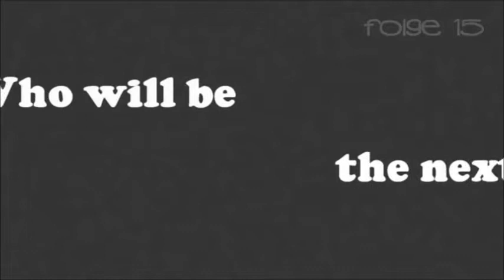ωhø ωιll βε †hε πεχ†﹖﹗ - ερι$øδε 15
Hey ho xDD
Eine neue Folge WWBTN x'D -Aoba schwingt sowieso wieder die I♥-Flagge =.=-
Ey.. irgendwie haben meine Story-Folgen ne komische Aura.. löööööl xD Findet ihr nicht auch? x'D
Alsoo ehh.. ich hatte mir fürs Wochenende *bedenke wir haben erst Freitag* vorgenommen eine Folge hochzuladen x'D Dann werd ich mich jetzt noch an ein paar Partnerstory-Parts setzen.. und editieren xD Uuuundddd, da ich selber zu dumm bin, hättet ihr eventuell eine Songidee für das Opening der zweiten Staffel? Denn ich finde einfach kein passendes Lied.. das Lied sollte schon etwas popiger sein, aber auch seriös und nicht so fröhlich.. x'D♥
Ich denke das wars dann mal.. :3 Wir sehen uns.. dann xD

♫ Allen&co ~ Sarii ♫